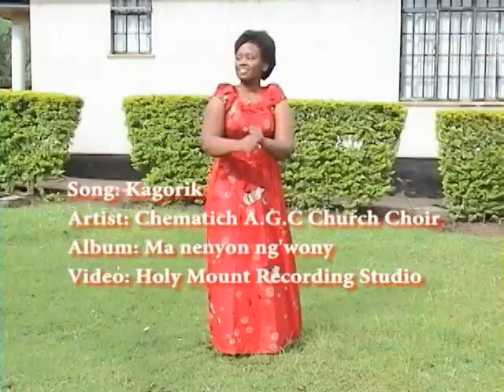KAGORIK BY CHEMATICH A.G.C CHURCH CHOIR.